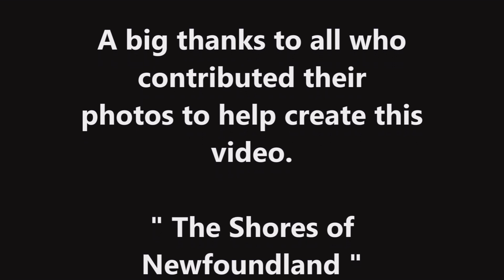The Shores of Newfoundland - Gros Morne National Park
The following is a short video of our recent hiking trip taken with Road Scholar. The destination was the Gros Morne National Park located on the east coast of Newfoundland.
The background music is called " The Shores Of Newfoundland " and was written and performed by my wife and I..
Apart from meeting some amazing people, our travels took us into the park's interior hiking trails and introduced us to some incredible sights that left us with many memories.